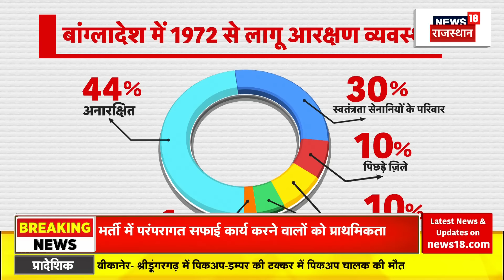Bangladesh Violence: बांग्लादेश में कैसे हुआ तख्तापलट? | Sheikh Hasina Resignation | Army | Top News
बांग्लादेश की प्रधानमंत्री शेख हसीना ने देश छोड़ दिया है. आंदोलनकारियों ने संसद भवन और पीएम आवास पर कब्जा कर लिया है.